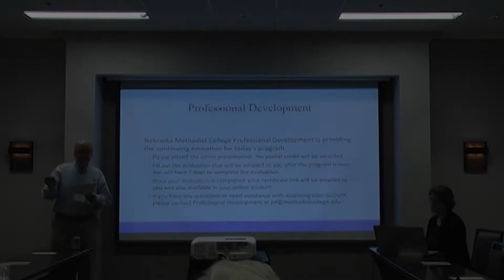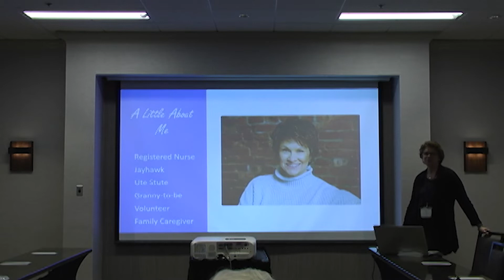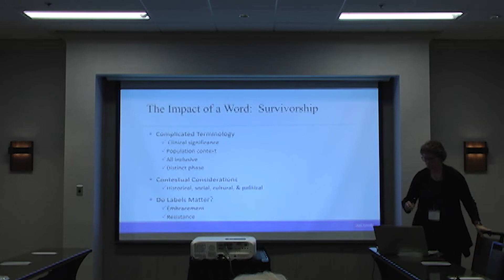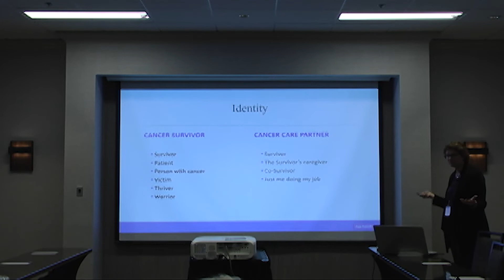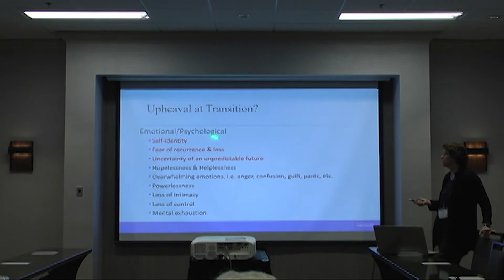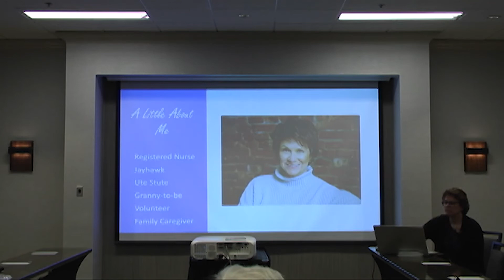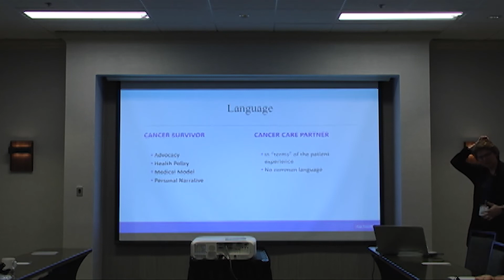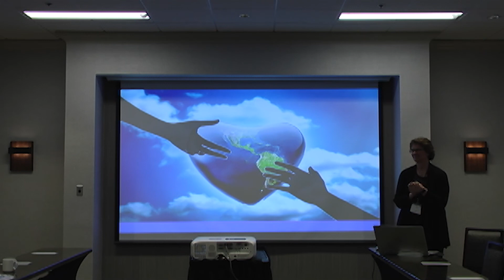The Cancer Caregiver Journey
Care partners (caregivers) play extremely important roles in their loved ones’ cancer journeys, often at the expense of their own health and well-being. What frequently goes unnoticed is that care partners experience their own unique cancer journey that extends long into the survivorship phase with their own needs going unmet and their stories untold. Seldom do care partners seek — nor are offered — formal or informal support along the journey. Join us for this interactive discussion about why this phenomenon happens and how we can support care partners living in the shadows.

This session was recorded live on April 21st, 2022.